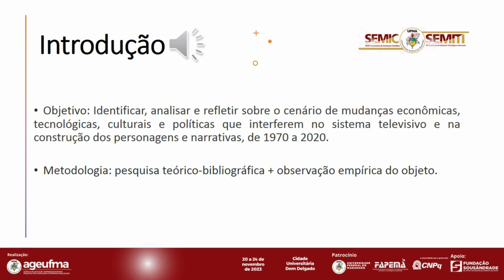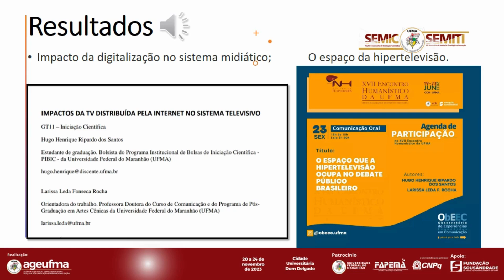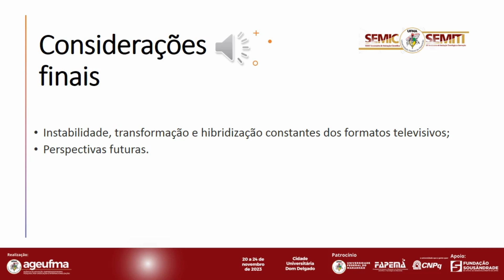SO49 HUGO HENRIQUE RIPARDO DOS SANTOS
TÍTULO DO TRABALHO:
TELEVISÃO HOJE: MUDANÇAS ECONÔMICAS, TECNOLÓGICAS E CULTURAIS E SUAS INTERFERÊNCIAS NOS MODOS DE CONTAR,

Com a digitalização e a propagação das tecnologias móveis, houve mudanças significativas no sistema midiático. Essas mudanças podem ser observadas no âmbito televisivo por meio do surgimento da televisão distribuída pela internet (Lotz, 2018) e as alterações sofridas pela TV broadcast. Diante disso, buscou-se identificar, analisar e refletir sobre esse cenário em constantes mudanças e instabilidades. Para realizar essa pesquisa, baseamo-nos em leitura, análise, reflexão e debates com os demais membros da equipe executora sobre autores de referência nos estudos sobre o sistema midiático de modo geral e a televisão em particular, além de consultar dados a respeito dos formatos de televisão em anuários e sites de estatística, somados à observação empírica do objeto. Inicialmente, analisamos o impacto da televisão distribuída pela internet no cenário televisivo. Produzimos um resumo para debate e apresentação em evento. No decorrer do período de pesquisa, percebemos o alcance que a televisão broadcast tem na sociedade brasileira e, por meio das telenovelas, consegue atuar como um agente promotor de políticas públicas e de discussões no corpo social. Com base nisso, escrevemos o primeiro artigo para apresentação em evento e publicação em periódicos. Posteriormente, investigamos as características das televisões broadcast e a distribuída pela internet. Percebemos que ambos os formatos têm aspectos específicos e constituem um cenário televisivo próprio, mas não isolado dos demais. A coexistência e convivência entre os formatos mostraram que eles se influenciam, assimilam elementos uns dos outros e que nem sempre competem entre si, mas colaboram e se promovem. Com base nessa investigação, produzimos o segundo artigo, mais focado no espaço que a televisão distribuída pela internet, ou hipertelevisão (Scolari, 2014), ocupa na sociedade brasileira, para ser apresentado em evento e publicado em periódico. No período final da pesquisa, produzimos o terceiro artigo para apresentação em evento e para publicação em periódico. Esse último artigo focou-se em mostrar o espaço que a TV broadcast ocupa na sociedade brasileira e o papel que desempenha como formadora de laços sociais.